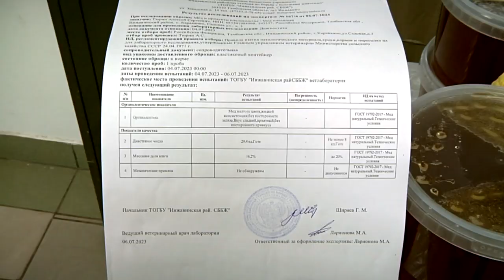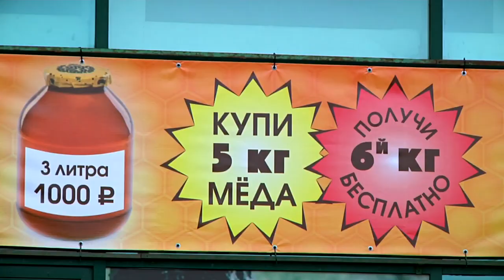До 20 августа в Твери кочевая пасека Тюриных